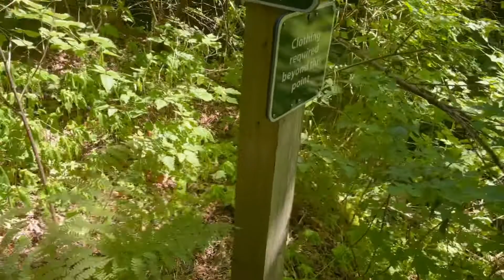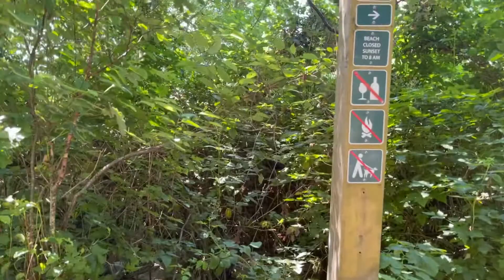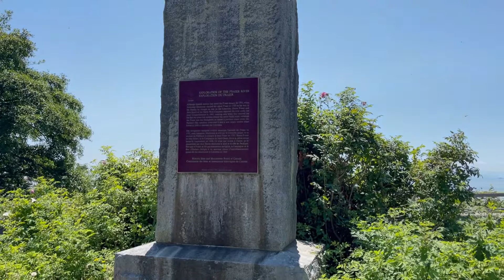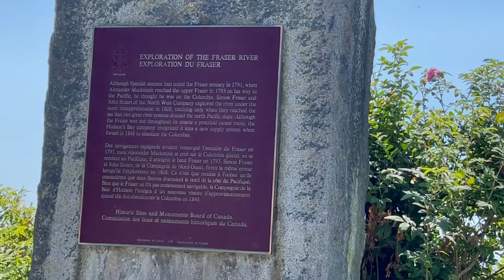Đi Xuống 437 Bậc Thang Tại Bãi Biển Xác Tàu | Longest Stairs In Wreck Beach | Vancouver BC Canada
*Đi Xuống 437 Bậc Thang Tại Bãi Biển Xác Tàu | Longest Stairs In Wreck Beach | Vancouver BC Canada #47
-Lái xe ra bãi biển xác tàu hết hơn 30 phút nha các bạn.
-Đây là bãi biển ở chuồng.
-Ai thích thì mặc còn ko which thì tự do ko mặc.
 -Khi ra đây nhớ là ko được quay người khác nếu ko được phép nhé.
-Chúc các bạn xem vui vẻ nhé
Chào mừng các bạn khắp nơi đến với kênh Ha Agent.
-Mong nhận được sự ủng hộ của tất cả các bạn.
-Chúc các bạn một ngày vui vẻ tràn đầy năng lượng nhé!
-Rất chân thành cảm ơn tất cả mọi người đã nhiệt tình ủng hộ và luôn cùng đồng hành với Hà nhé.